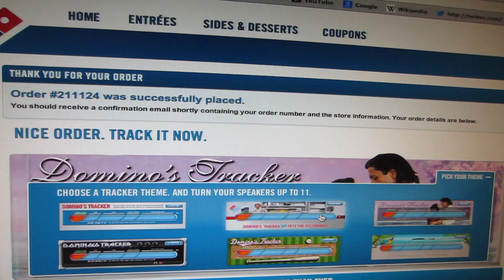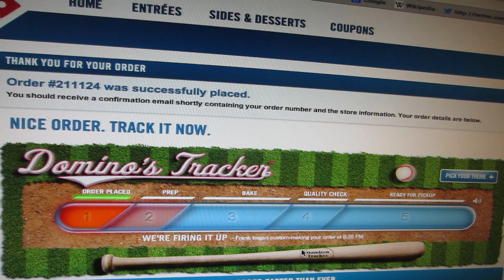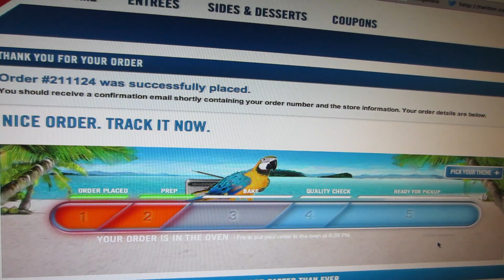Will This SNAKE BITE My Face?!? (8.3.13)